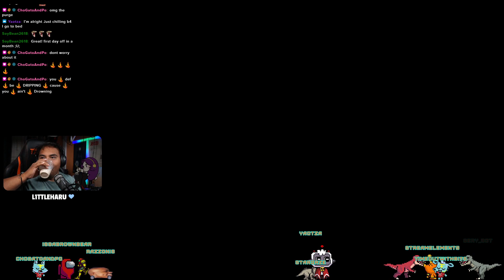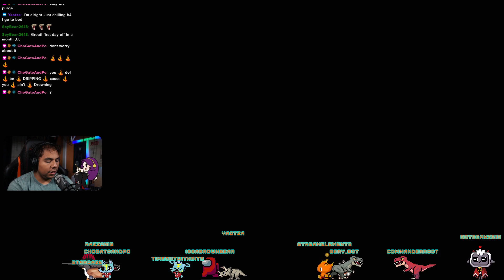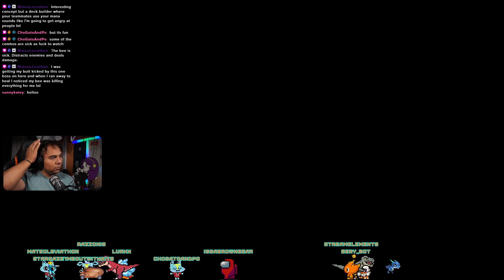VOD 9/19I GOT A PIGGY | !nat